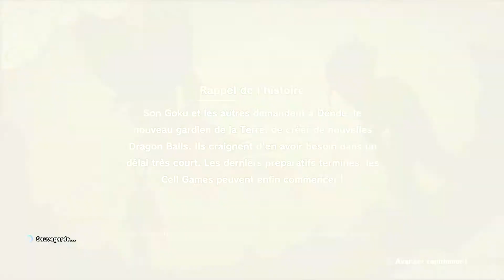[Dragon Ball Z Kakarot Saga Cell] Tout espoir perdu ? | Let's Play n°25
On se retrouve dans le nouveau jeu Dragon Ball: " Dragon Ball Z Kakarot " !
Il retrace l'histoire originale du manga, ce qui veut dire qu'il va du tout premier combat de "Vegeta" jusqu'au terrifiant "Kid buu". Donc, vous l'avez compris, il va y avoir du combats et surtout, un point très important: Ce sont les voix OFFICIELLES du manga et les musiques OFFICIELLES.
Si ça c'est pas un rêve, on va se régaler dans ce jeu!

J'espère que ce contenu vous plaira et bonne vidéo!